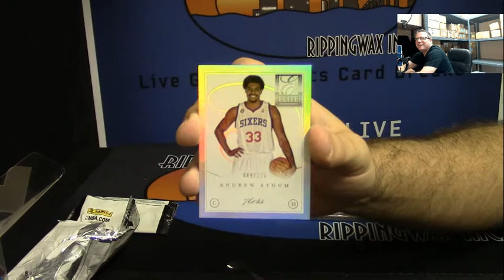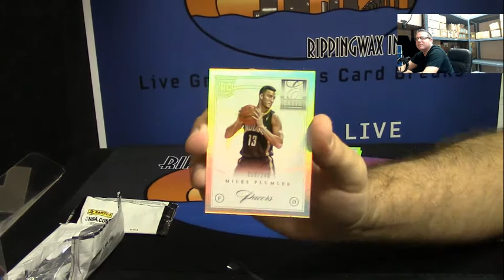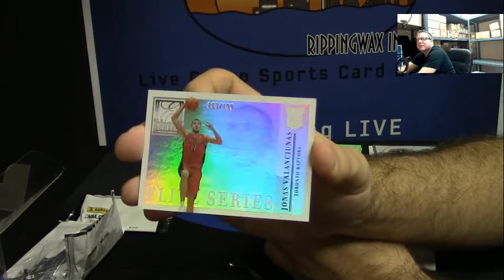2012 13 Panini Elite Series Basketball 1 Box Personal Break for Josh #1